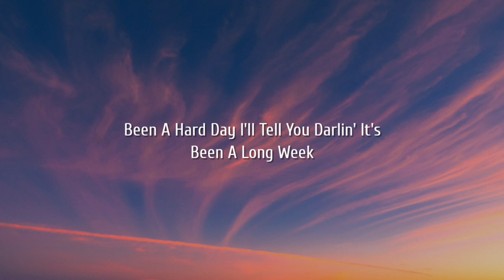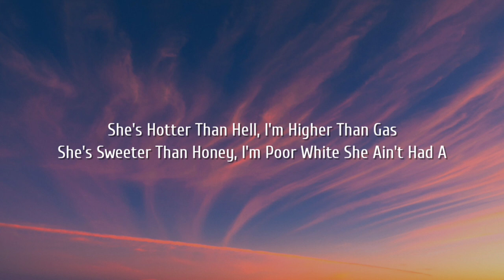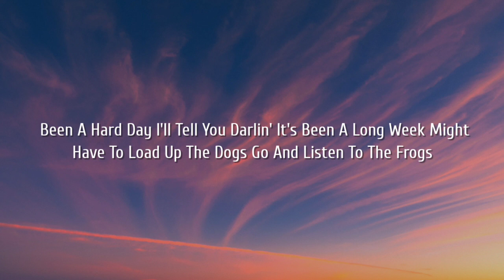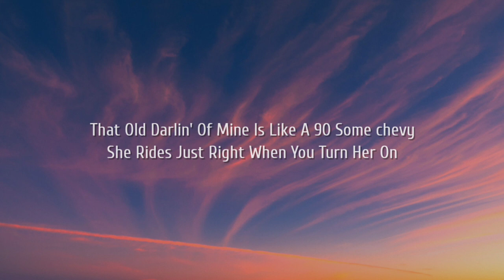Oliver Anthony - 90 Some Chevy (Lyrics)